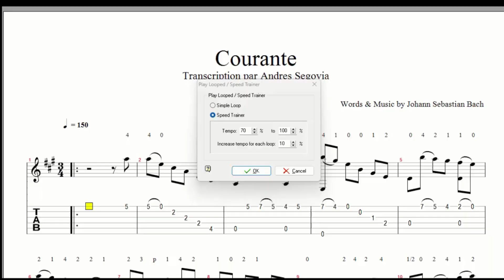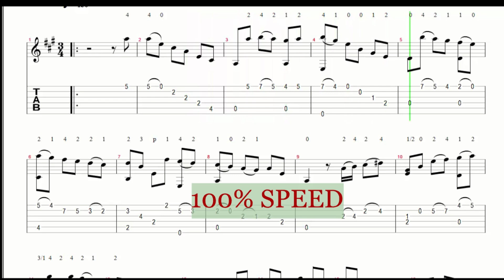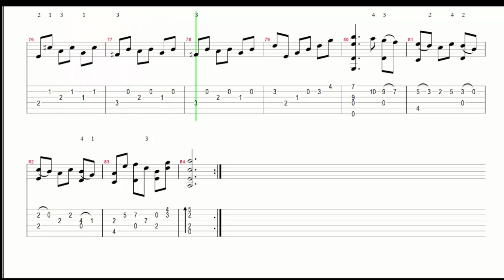Bach, Johann Sebastian Courante (Training Mode)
Bach, Johann Sebastian – Courante
0:14 70% speed
02:01 80% speed
03:27 90% speed
04:51 100% speed